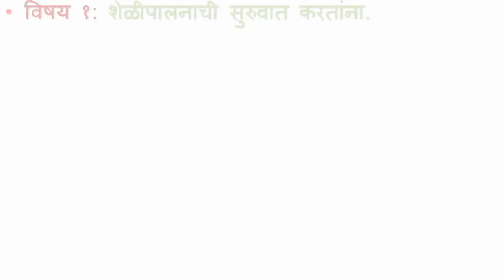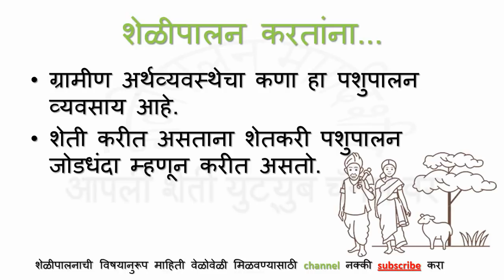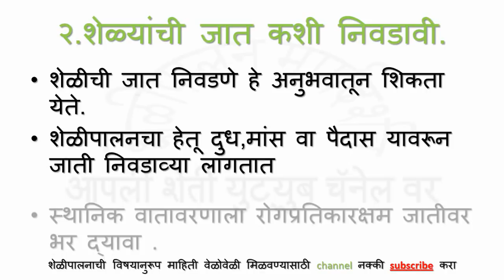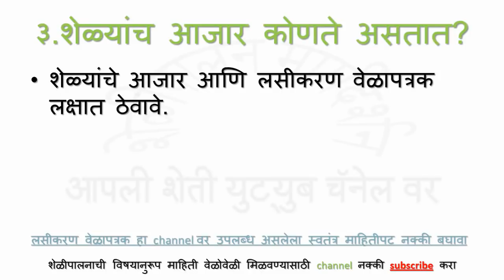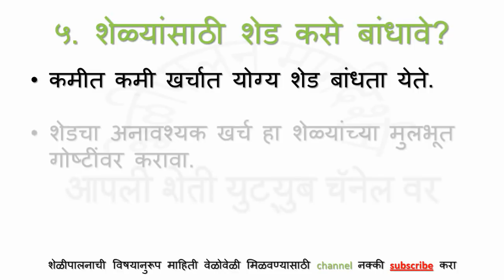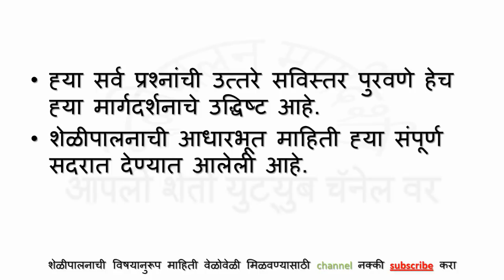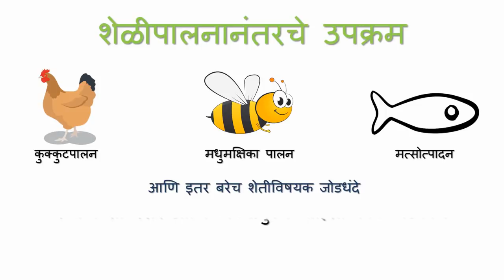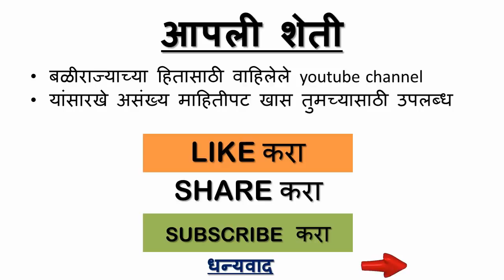विषय १ : शेळीपालनाची सुरुवात करतांना ही काळजी घ्या || शेळीपालन संपूर्ण मार्गदर्शन मालिका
आपली शेतीमार्फत सुरु असलेली शेळीपालन संपूर्ण मार्गदर्शन मालिका

साधारणपणे एका शेळीपासून मिळणारे दूध ४ जणांच्या कुटुंबाला पुरेसे होते. गाई - म्हर्शीच्या तुलनेत शेळीला खाद्य कमी लागते. तसेच टाकाऊ अन्न, भाजीपाला, झाडांची पाने तो खाऊ शकते. भरपूर चारा व सकस खाद्य दिल्यास शेळी १४ महिन्यांतून दोनदा पिले देते. नरपिले (बोकड) ६ महिन्यानंतर विक्रीसाठी तयार होतात. तर मादी पिल्ले ६ महिन्यात वयात येतात. शेळीच्या कातड्यांना उत्तम बाजारपेठा मिळते. पश्मीना अंगोरा, गद्दी जातीच्या शेळ्यांच्या केसांपासून लोकरीचे कपडे तसेच शाली तयार होतात. शेळी इतर प्राण्यांच्या मानाने फार काटक आहे. तिला रोगराई कमी होते. गरिबाची गाय म्हणून व स्वयंरोजगाराचे एक साधन म्हणून शेळी फार उपयुक्त प्राणी आहे. शेळीपालनासाठी ५० माद्या व २ नर यांपासून सुरुवात करावी.
जगात एकंदर 620 दशलक्ष शेळया असून त्यापैकी 123 दशलक्ष शेळया भारतात आहे.
देशातील दुध, मांस, व कातडीच्या एकंदर उत्पादनापैकी 3 टक्के दुध 45 ते 50 टक्के मांस तर 45 टक्के कातडी शेळयापासून मिळते.
आपल्या देशात शेळयापासून वर्षाकाठी 2 दशलक्ष टन मांस मिळते तर पश्मिना जातीच्या शेळीपासून लोकरही मिळते.
ग्रामीण अर्थव्यवस्थेचा कणा हा पशुपालन व्यावसाय आहे.  शेती करीत असताना शेतकरी पशुपालन जोडधंदा म्हणून करीत असतो. गायीम्हशींचे , शेळ्यांचे संगोपन करण्याकडे शेतकरी जास्त भर देतात. सर्वात कमी गुंतवणुकीमध्ये शक्य असलेला शेळीपालन हा व्यवसाय सहज स्वीकारला गेला आहे. 2 ते 3 शेळ्या गावातील घराघरात सहजपणे पाहायला मिळतात. त्याच बरोबर बरेच शेतकरी मोकळ्या रानात चरायला घेऊन जाऊन खूप साऱ्या शेळ्या पाळत असतात. परंतु सद्यस्थितीत शेळ्या चरायला घेऊन जाणे अशक्य होऊन बसले आहे. शेळीपालन करताना शेतकऱ्यांना आणि तरुणांना विविध प्रश्न भेडसावत असतात, ज्यांची ना मिळाल्या मुळे शेळीपालन पासून ते दूर चालले आहेत. असे कोणते प्रश्न आहेत ते आपण पाहूया.
  शेळीपालन,सुरुवात काळजी,मराठी,प्रश्ने,शंका, कशी,करावी,goat,farming,in,marathi,goat farming in marathi, goat farming in india, marathi, start,farm,side business, small investment,